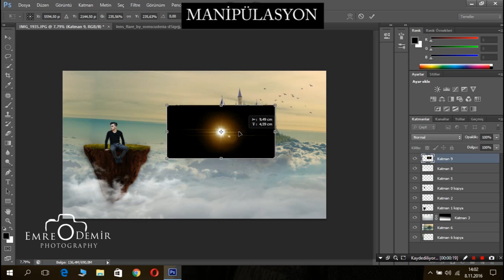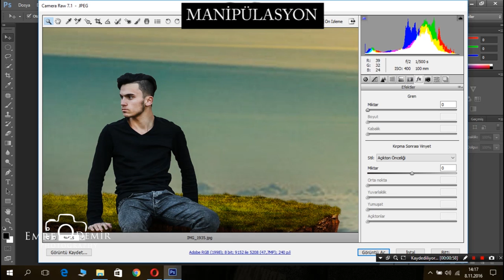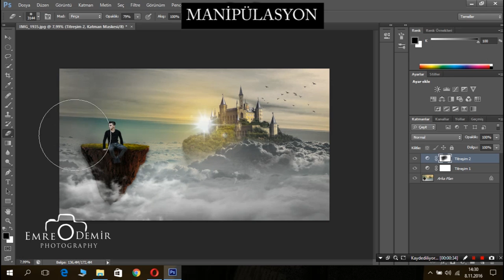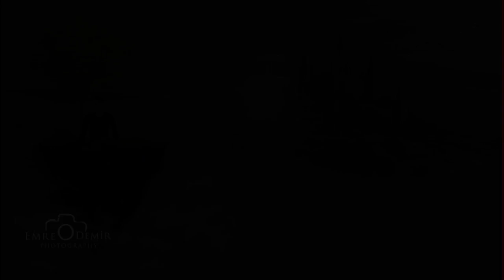CS 6 Photoshop Cs 6 Emre Demir Photographey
photoshop tutorials
photoshop tutorials for beginners
photoshop fails
photoshop cs6
photoshop free
photoshop cc
photoshop cs6 tutorial
photoshop effects
photoshop tutorial
photoshop tutorial for beginners
photoshop manipulation
photoshop cc tutorial
photoshop editing
photoshop animation
photoshop art
photoshop actions
photoshop app
photoshop animation tutorial
photoshop alternatives
photoshop art tutorial
photoshop architecture
photoshop basics
photoshop background
photoshop basic tutorials for beginners
photoshop brushes
photoshop cs5
photoshop drawing
photoshop download
photoshop dispersion effect
photoshop design
photoshop double exposure tutorial
photoshop disintegration effect
photoshop elements 14
photoshop elements 14 tutorial
photoshop elements
photoshop editing pictures
photoshop express
photoshop flowey
photoshop free mac
photoshop free full version
photoshop filters
photoshop gone too far
photoshop gif
photoshop green screen removal
photoshop graphic design
photoshop gradient
photoshop has gone too far
photoshop how to cut out an image
photoshop how to make a logo
photoshop how to
photoshop how to blend image with background
photoshop how to change color of object
photoshop hair
photoshop how to remove background
photoshop how to add another image
photoshop hdr
photoshop ideas
photoshop illustrator tutorial
photoshop in reverse
photoshop illustration
photoshop iphone
photoshop intro
photoshop instagram
photoshop image effects
photoshop jacksepticeye
photoshop justin bieber
photoshop joker
photoshop jamai
photoshop jewelry
photoshop jewelry retouching tutorial
photoshop jersey design
photoshop jawline
photoshop jewelry editing
photoshop jersey swap
photoshop keyboard shortcuts
photoshop keygen music
photoshop korean
photoshop ksfreak
photoshop kids
photoshop kodak
photoshop key
photoshop korean style
photoshop korean buzzfeed
photoshop kylie jenner
photoshop logo tutorial
photoshop logo
photoshop logo design
photoshop layers tutorial
photoshop lightroom
photoshop lessons
photoshop logo template
photoshop liquify
photoshop manipulation tutorial
photoshop masking tutorial
photoshop model before and after
photoshop mac free
photoshop masking
photoshop makeup
photoshop makeover
photoshop mix
photoshop mac
photoshop neon effect
photoshop noise reduction
photoshop name design
photoshop night effect
photoshop neon
photoshop neon text
photoshop night photo editing
photoshop normal map
photoshop north korea
photoshop new tutorial 2016
photoshop online
photoshop overlay
photoshop on ipad pro
photoshop on iphone
photoshop on mac
photoshop outro template
photoshop overlay tutorial
photoshop on ipad
photoshop pizza into girl
photoshop painting
photoshop painting tutorial
photoshop pen tool tutorial
photoshop pen tool
photoshop pewdiepie
photoshop poster